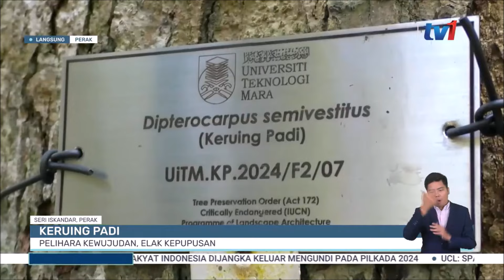27 NOV 2024 BERITA WILAYAH – LANGSUNG DARI PERAK